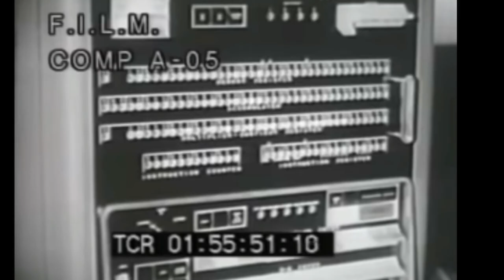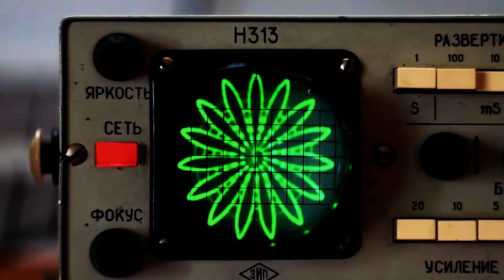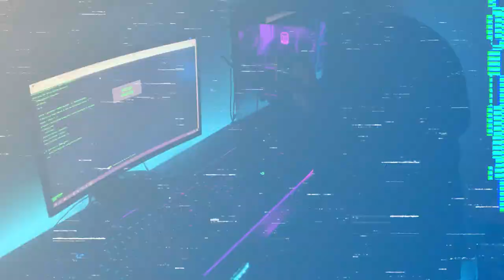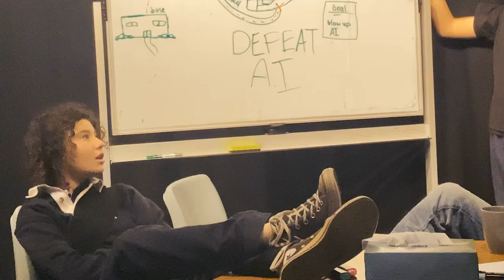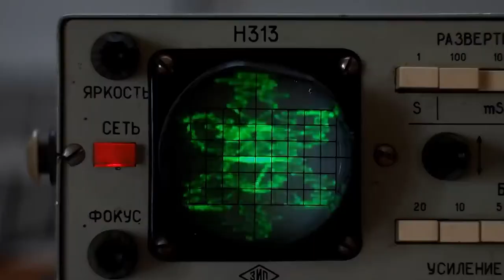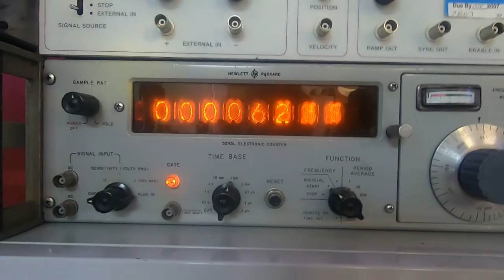Dark Target - Short Film Fremantle Australia JCCA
John Curtin College of the Arts Fremantle Australia.

Year 7 student project.